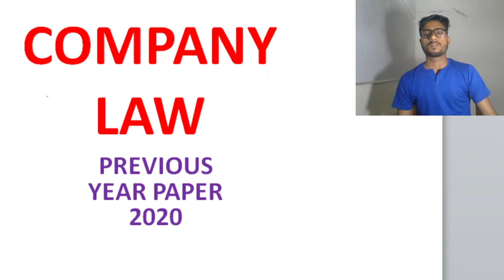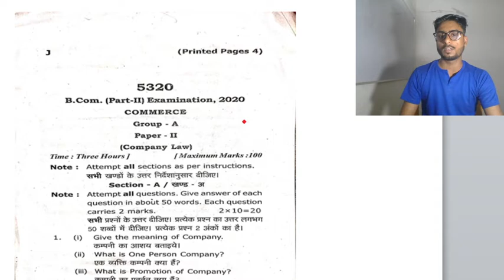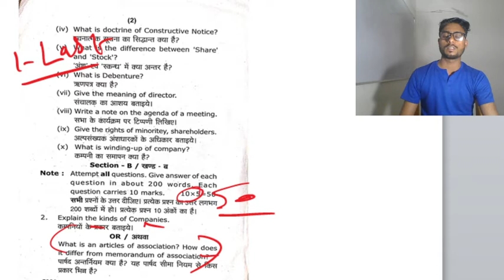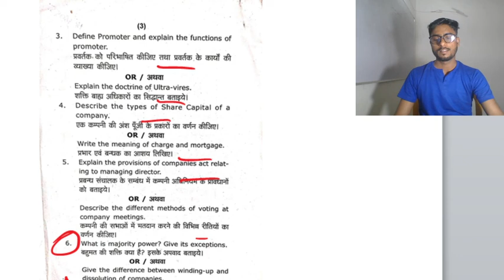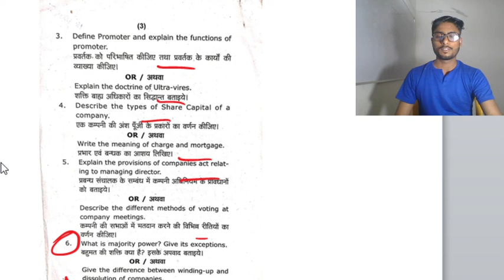COMPANY LAW // MAIN EXAMINATION PAPER 2020 // DR RMLAU AYODHYA // ADARSH SIR